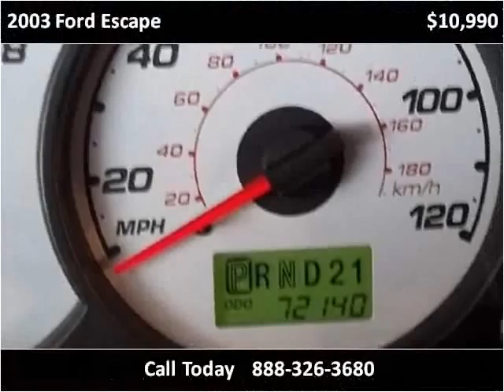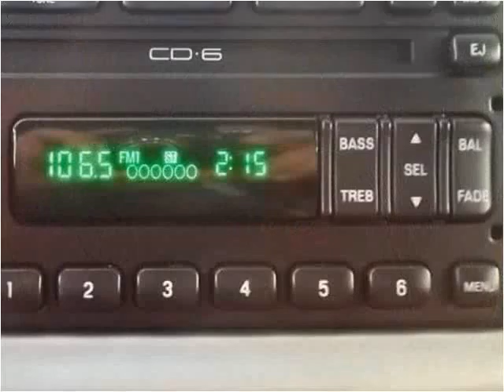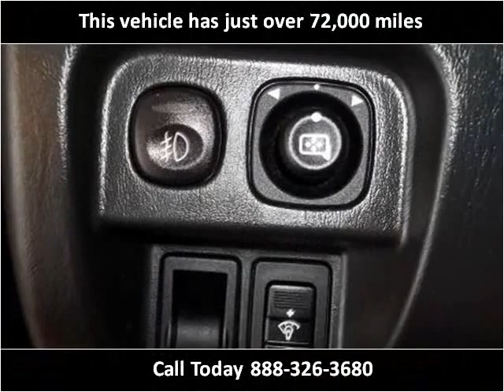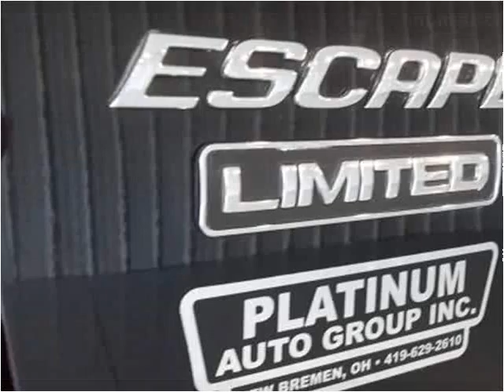2003 Ford Escape Used Cars Minster OH